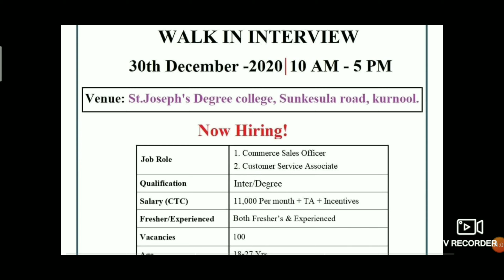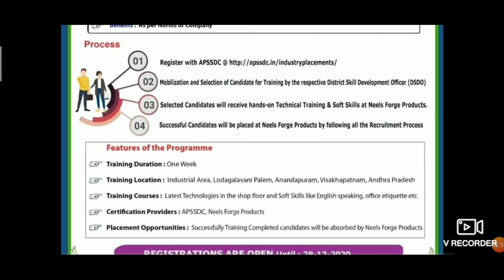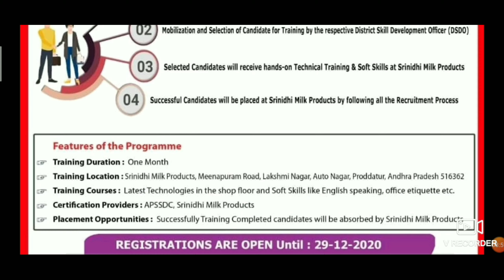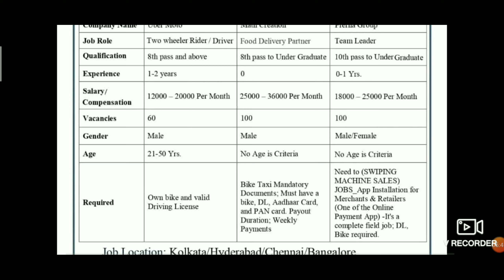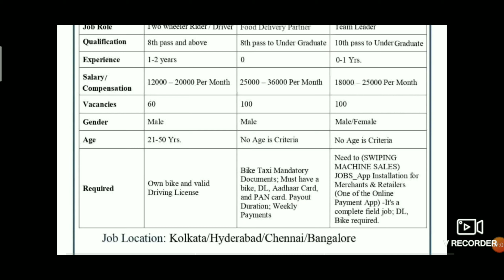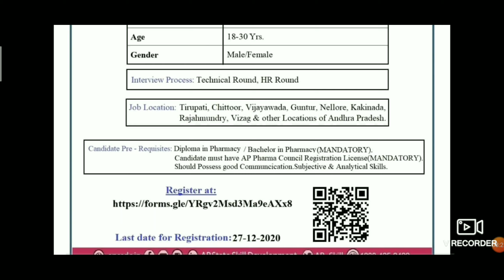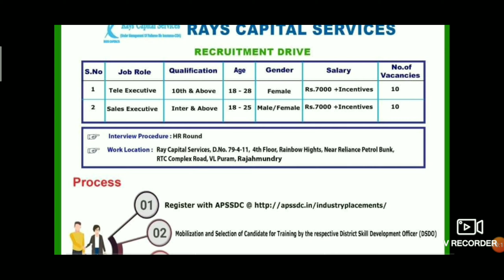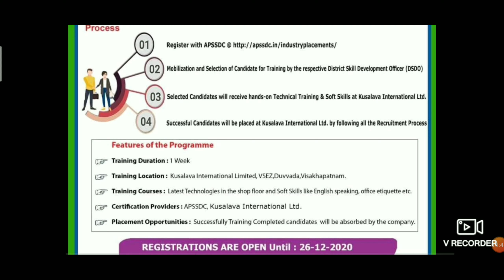APSSDC ద్వారా ఉద్యోగాలు భర్తీ. APSSDC latest job's 2020. APSSDC ద్వారా 9 company'లలో ఉద్యోగాలు భర్తీ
Latest APSSDC job's 2020.

ఈ ఒక్క link ద్వారా 6 job's కి రిజిస్టర్ చేసుకోవచ్చు.